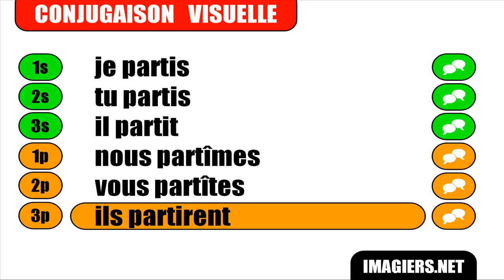IMPARARE IL FRANCESE = Partir = Indicatif Passé simple